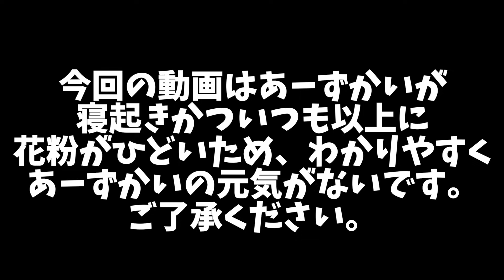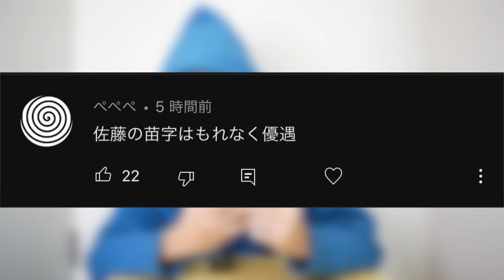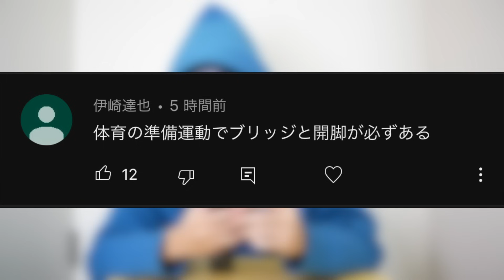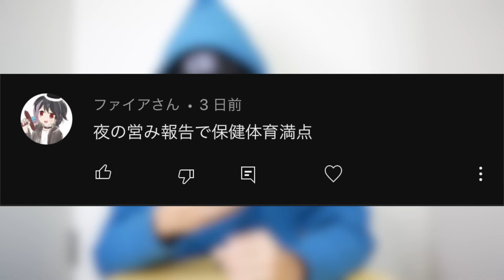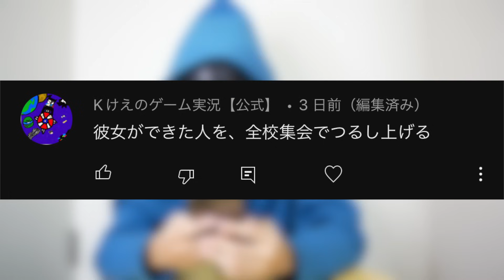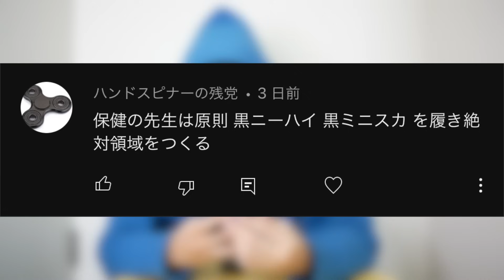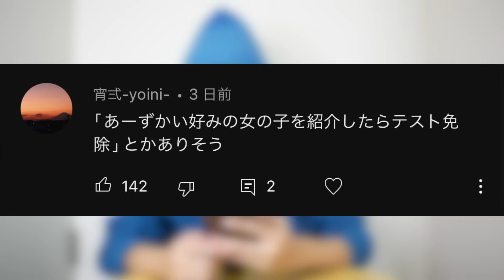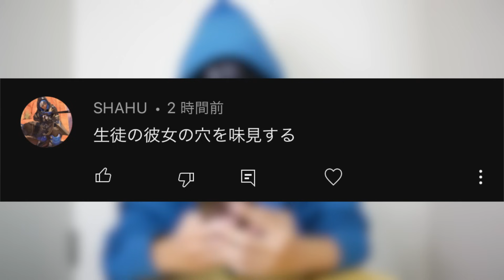あーずかいが学校を創ったら地獄が誕生するらしい【閻魔大王】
[音楽]
魔王魂 様
DOVA-SYNDROME 様
音人 様

お仕事やコラボのご連絡はDMかこちらのGmailまで！
※YouTubeチャンネルの概要にアドレスがあります！